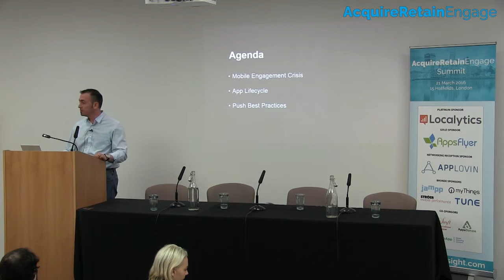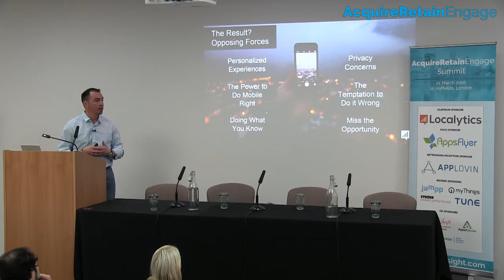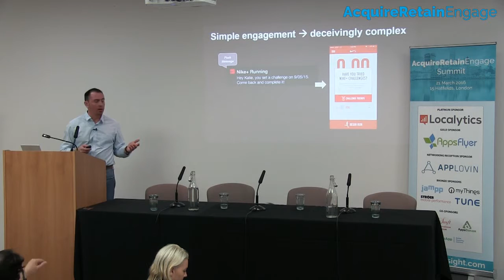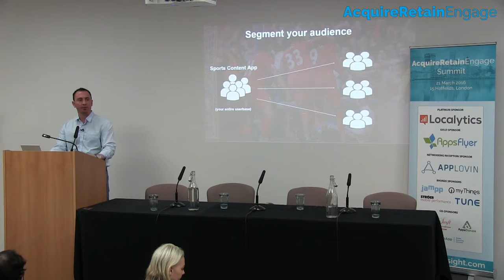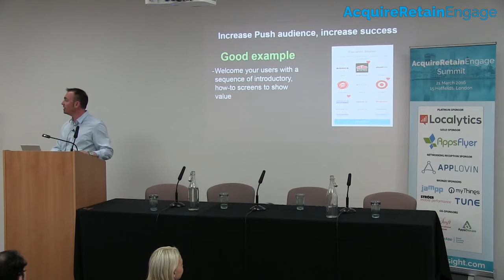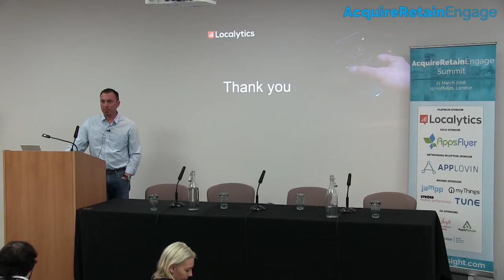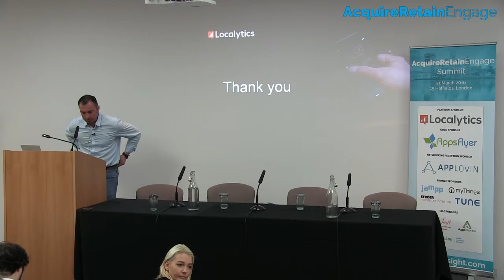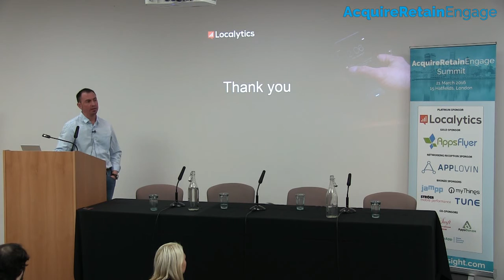Josh Todd Session